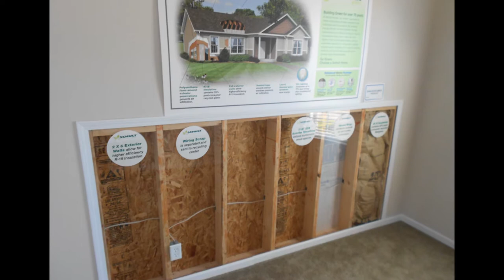Schult Wyatt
Schult Wyatt..3 Bedroom, 2 Bath, 1,512 Sq. Ft.